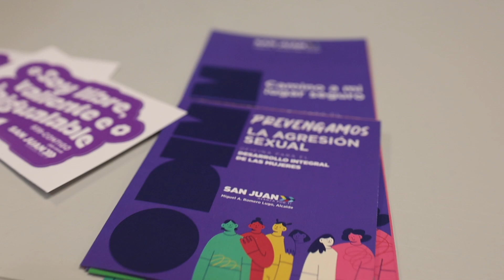Conoce el 939 CONTIGO y la ODIM de SanJuan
Las candidatas al Miss Universe Puerto Rico 2023 nos visitaron en la Oficina para el Desarrollo Integral de las Mujeres con el fin de conocer detalles de los programas y cómo se ayudan a miles de personas anualmente a salir del ciclo de violencia.